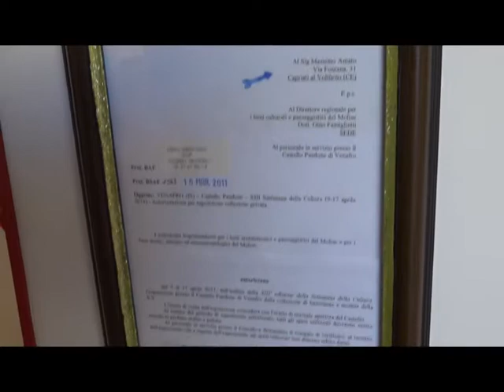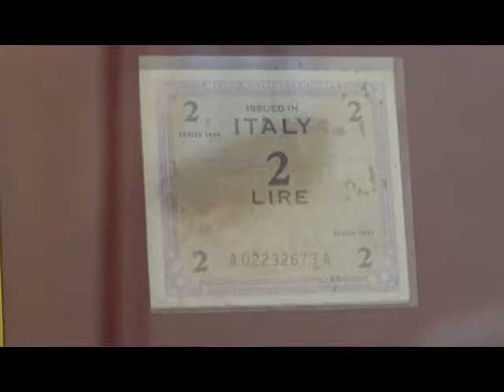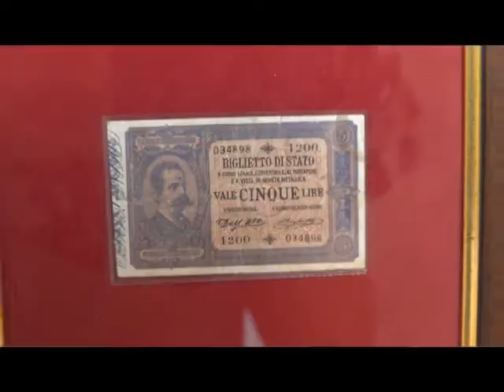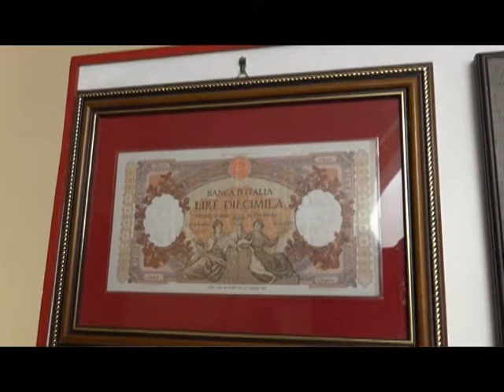Numismatico...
Banconote e monete italiane  coniate a partire dal 1848. Ha riscosso apprezzamento a Venafro una  recente raccolta appartenente ad un collezionista privato…